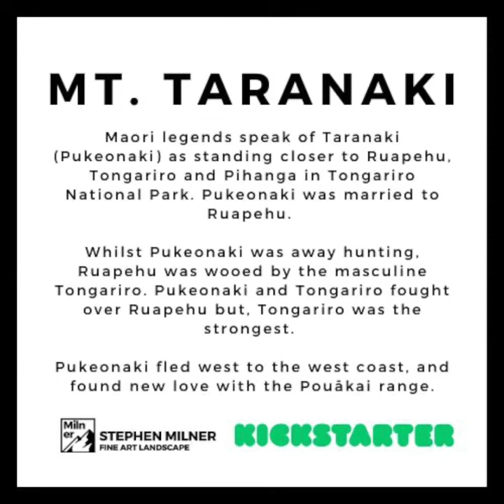This is New Zealand - Volcanic Aotearoa Film Photography Book Part 2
If I were to say the word ‘volcano’ to you, I am confident that you would instantly ‘see’ a cone shape in your mind’s eye. The shape of any volcano is instantly recognisable to all of us. They have one of the most iconic shapes of our world. Stephen has settled upon using this iconic shape to unify his imagery. Bruce Percy, May 2022.